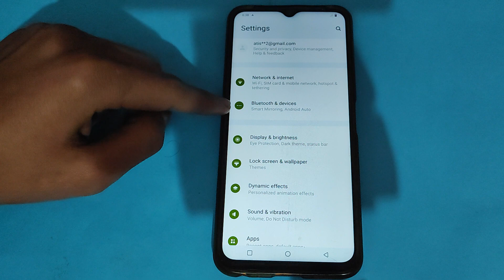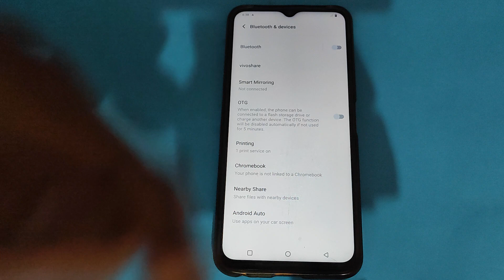How to on Bluetooth in Vivo Y33s , Bluetooth ko kaise on kar sakte hai